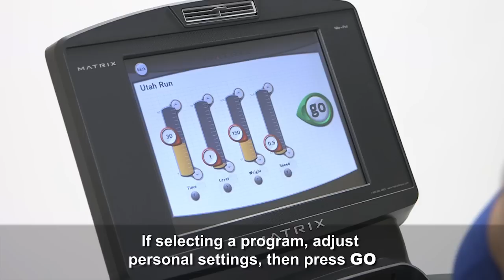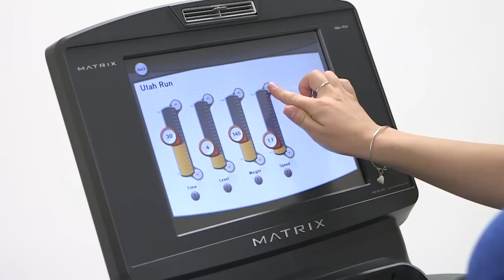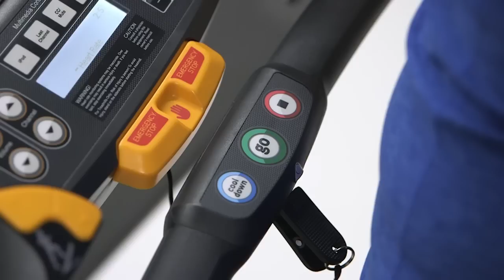How to use the Matrix T7xe Treadmill | Matrix Fitness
How to use the T7xe Treadmill

To get started on the T7xe treadmill:
- Step onto treadmill and onto siderails
- Attach safety key to clothing
- Press the ? icon for program details

- Press GO for quick start, or select one of the workout tabs; if selecting a program, adjust personal settings, then press GO
- Change feedback views by pressing tabs
- Adjust speed using toggles on right hand grip or right slider on console
- Adjust incline using left toggle on hand grip or left slider on console
- Press STOP button when workout is complete

Want to learn more? for full product details and fitness solutions.